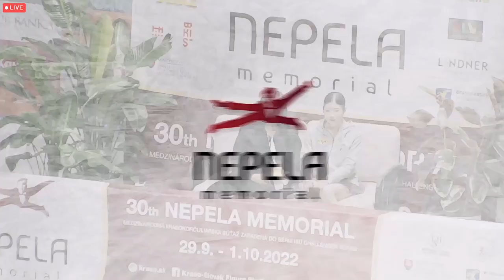Haein LEE ネペラメモリアル2022 FS ヘイン・イ